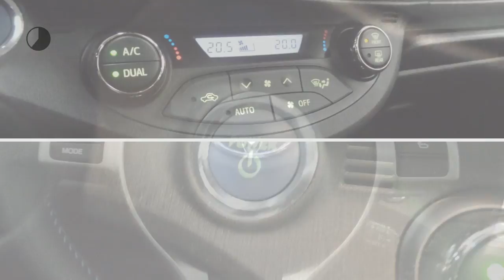Toyota Yaris 1.5 Hybrid Dynamic | Pano | Navi | LM-Velgen | L.Sensor | R.Sensor